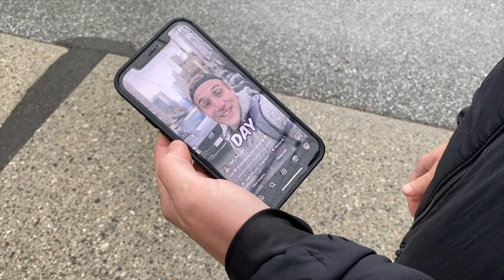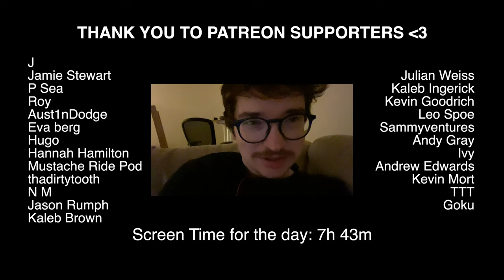Just putting in my reps | Day 10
Gear I use

Shout out to @High_FiveGuy